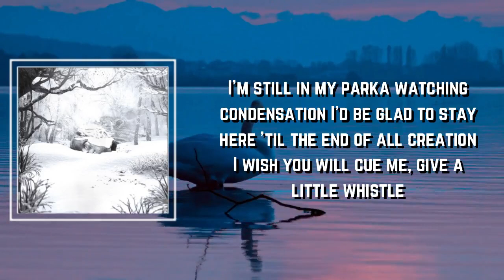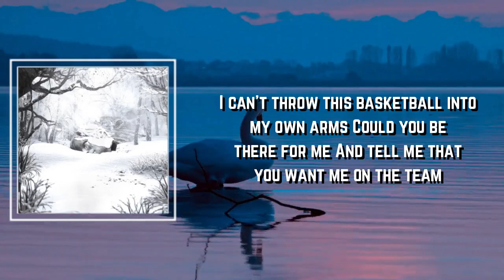Basketball Lyrics - Weezer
Basketball by Weezer
Album: SZNZ Winter

Basketball Lyrics:

Under the bleachers hiding for an hour
Coach is looking for me 'cuz his job is to empower
I don't want to go and I won't make a difference
I don't need a stupid award

I'm still in my parka watching condensation
I'd be glad to stay here 'til the end of all creation
I wish you will cue me, give a little whistle
Maybe just a wink of your eyes

I can't throw this basketball into my own arms
Could you be there for me
And tell me that you want me on the team
Basketball
Basketball

I was counting on you, you're the one who gets me
When I try my best, you shoot a cannon of confetti
I've been growing older
You've been getting colder
But I believe we still have a shot

Basketball
Basketball

Ooo alley-oop
Don't make me go alone
Ooo alley-ooop

Down to the buzzer
I'm going for the jumper
And ooo alley-oop

Ohh, ohh
Over and over and over, and over, and over
Basketball

Basketball
Basketball Weezer
Weezer Basketball
Basketball Lyrics
Weezer Basketball Lyrics
Basketball By Weezer
Basketball to Weezer
Weezer to Basketball
Weezer Songs
Weezer New Song
Lyrics to Basketball